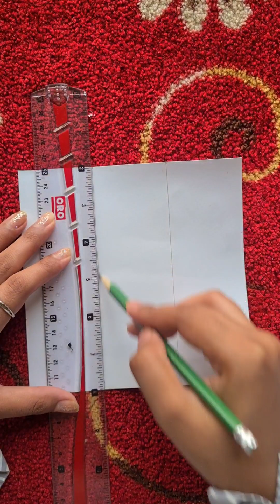cute gift ideas | easy present idea | origami craft ideas | DIY gift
your quries:-
gift
cute gift idea
cute gift ideas
cute valentines day gift ideas
gift idea
ideas
gift ideas
idea
cute
diy gift ideas
paper chocolate gift idea
handmade gift ideas
diy paper gift idea
cute diy gifts
easy diy gift ideas
diy valentine gift ideas
origami paper gift idea
valentines day gift ideas 2023
simple diy valentines gift ideas
last minute gift
art ideas